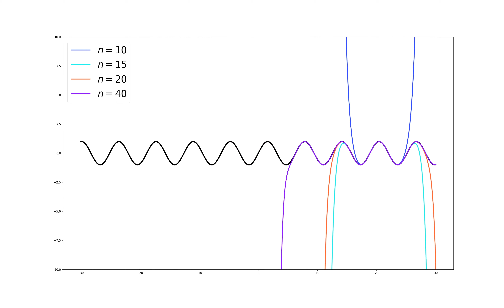Taylor Series approximating sin (shake it off)